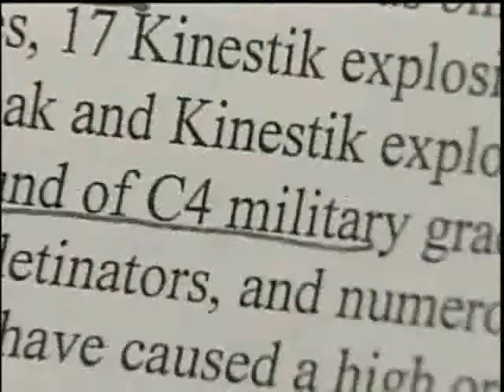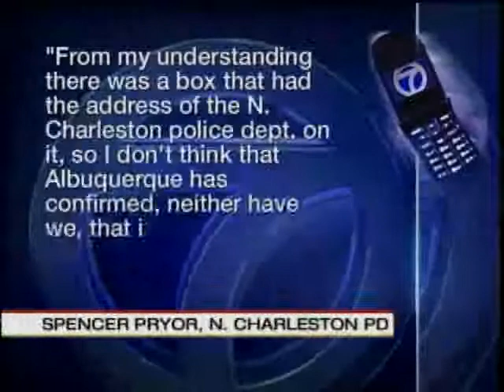Details Emerge In Explosives Investigation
Police are learning more about a man they say packed his home with enough explosives to blow up his neighborhood.